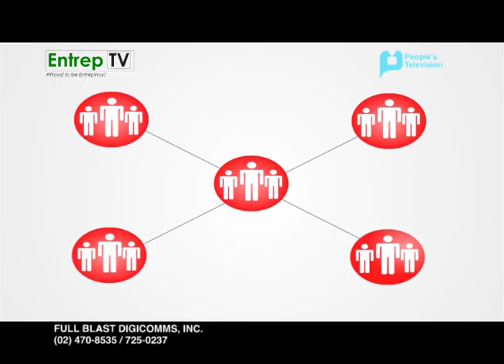ENTREP TV FULL BLAST MARCH 19, 2016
"Proud to be entrepinoy"
Music and Lyrics: Offcoast Band